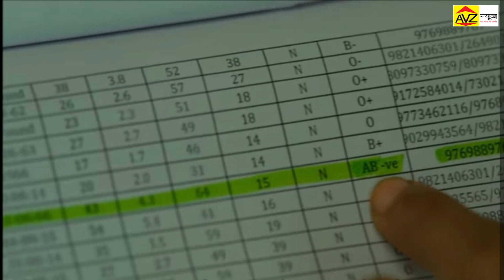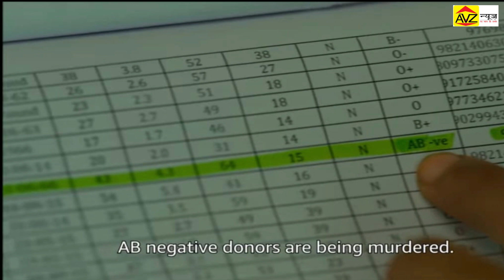Breathe Season 1 Web Series Part 1 Explained | Web Series Story Xpert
Any images in this video has been use to explain or to convey messages to viewers. This is a fair use and as far i know it is permitted according to copyright disclaimer under section 107 of copyright act 1976, allowance is made for "fair use" for purposes such as criticism,comment,teahing,scholarship & research. I don't intend to infringe the copyright of anyone. Thanks